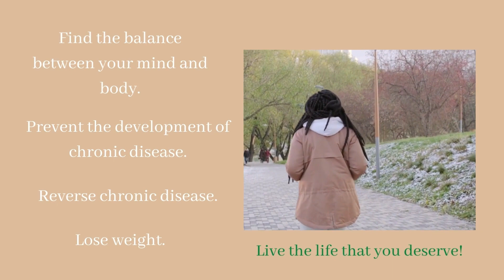The Tea On Why You Need To Snooze To Lose: Sleep and Obesity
This is your jumpstart for improving your health with daily health tips, actionable tools, and healthy recipes.***

***The doors are open for the Mind Body Balance Collective.
Improve your condition of Insulin Resistance with expert coaching, easy to follow healthy recipes and daily support.***

Welcome to Season 2 of the Essence of Health Tea Time podcast!

You’ve probably heard through the years that you should strive to get around 8 hours of sleep per night. But do you know why? Do you know that lack of sleep can not only affect your overall health and wellness but can also impact your waistline?

Studies have shown that the average American adult gets less than 7 hours of sleep per night; 30% of Adults have symptoms of Insomnia or trouble sleeping; and while you may be known for snoring the paint off the walls, studies estimate that as many as 80% of people with obstructive sleep apnea are undiagnosed with this particular disorder that can lead to some serious health concerns.

On today’s episode of the Essence of Health Tea Time Podcast, Dr. Shayla Toombs-Withers will be spilling “The Tea On Why You Need To Snooze To Lose”.

--Synopsis
1. Develop an understanding of the stages of sleep and which are particularly most important
2. Discover how much sleep you should actually be getting and the age variances of our sleep needs
3. Get informed on the hormones that contribute to weight gain and that are regulated by sleep
4. Learn how to recognize if you have a sleep disorder contributing to lack of sleep and weight gain
5. Get the “sleepy time tea” on practical strategies to improve your sleep and promote healthy weight management

–Submit a question to our "Ask The Expert" segment of this podcast so that you can get my opinion on your questions related to plant based nutrition, health and wellness.

–Get your FREE "Healthy Tips For A Healthy Lifestyle" Guide to get you started on your health and wellness path.

–Follow Dr. Shayla on social media at Essence of Health Wellness Clinic on Facebook, Instagram, and YouTube and at DrShayla on TikTok.

The Essence of Health is in You!